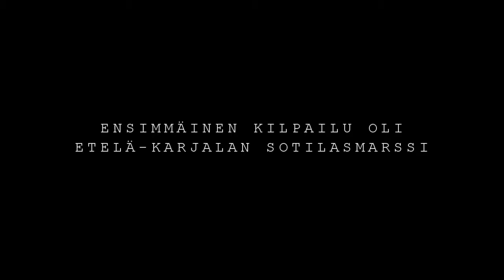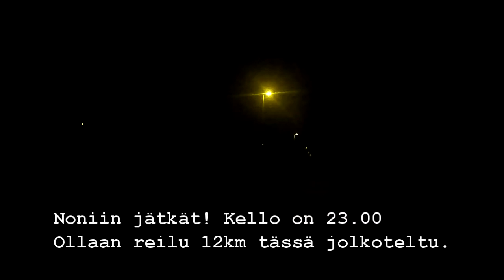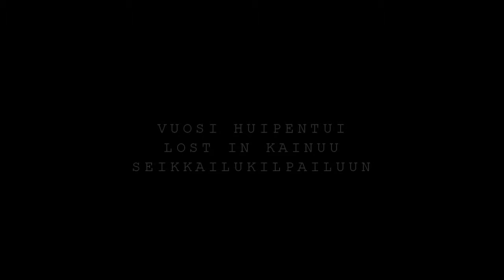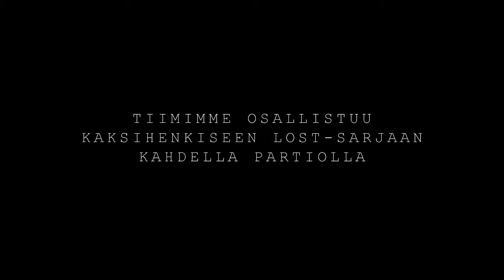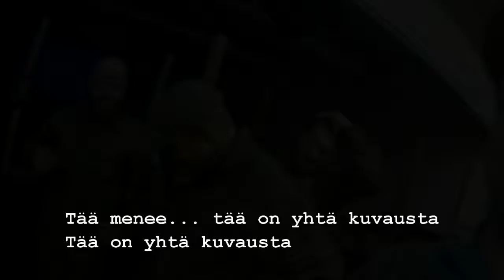Vuosi 2018 directors cut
Korpimiesten kausi alkoi huhtikuussa Sako Shooting Centerillä pidetyllä ammuntatreenitapahtumalla.
Tapahtumassa oli meidän kanssa treenaamassa Varustelekan jengi, Finnprotecin Janne, Saimaan Auto-Aritan Tomi, Järvenpään Mestariasuntojen Jarkko, mestariampuja Sammy ja tietenkin Sako Shooting Centerin Matti!

Kilpailukausi alkoi paria viikkoa myöhemmin legendaarisella Etelä-Karjalan sotilasmarssilla. Tiukan taistelun tuloksena partiomme saavutti toisen sijan.

Kesä- heinäkuun vaihteessa vuosi jatkui Suomen suurimmalla maastopyöräilykilpailulla Tahko MTB:llä. Kervinen ja Kohonen kiersivät Tahkon rinteillä sateen jälkeistä mutahelvettiä 60km matkan ja Lindeman santsasi perinteiseen tyyliin ja suoritti 120km matkan.

Elokuun puolessa välissä joukkueemme jatkoi matkaa Imatralle, jossa pyöräiltiin 60km maastopyöräilykilpailu Imatra MTB. Hienossa kelissä pyöräilty kilpailu oli hyvä välietappi kauden päättävään toiseen päätapahtumaan Lost in Kainuu Adventure Race Hossaan.

Kaksipäiväinen Lost in Kainuu kilpailtiin syyskuun puolessa välissä Hossan kansallispuistossa.
Kilpailua varten Korpimiesten tiimi oli täydentynyt yhdellä uudella jäsenellä Ville Toivosella.
Kohonen ja Toivonen edustivat kilpailussa myös Rajan Urheilijoita, Lindemanin ja Kervisen muodostaessa toisen joukkueemme.
Kruununa kilpailulle ja koko kaudelle Korpimiehet - Rajan urheilijat joukkueemme voitti sotilasurheiluliiton SM-kultaa!

Suuret kiitokset teille kaikille tuesta tiimillemme!

Tästä on hyvä jatkaa vuoteen 2019!

Team Korpimiehet
Mikko, Jani, Juha ja Ville